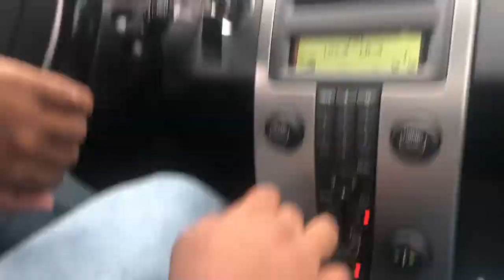vlog 1 , kerala parotta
hello friends , after a long time , went for trying parotta [kerala parotta], video is meant for entertaining purpose , please do watch!